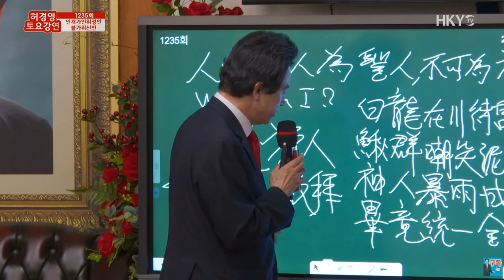전세계를 통치한다!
*나라를 살릴 수 있는 사람을 뽑아야!

추천채널:
*허경영강연